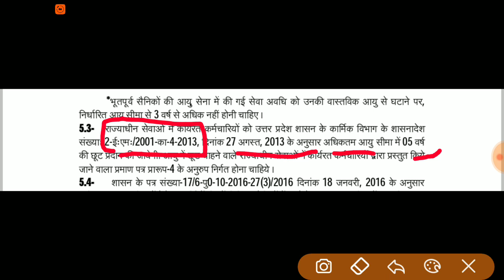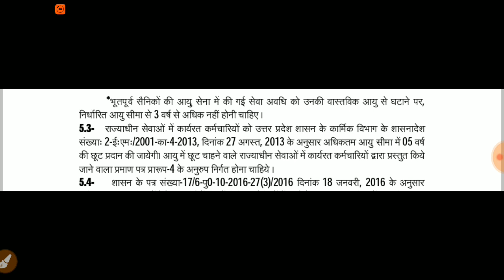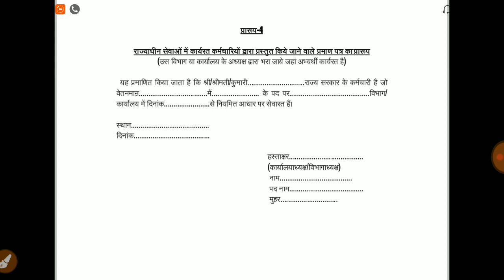सरकारी कर्मचारी फॉर्म भरते समय ध्यान रखें। Government Employee Benefits |UPSI2020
is video me bataya gaya hai k government employees ko form bharte time kya kya dhyan rakhna chaiye..
government employees ko kaisebefits milte hai
age relaxation